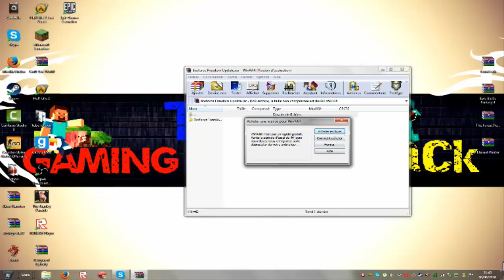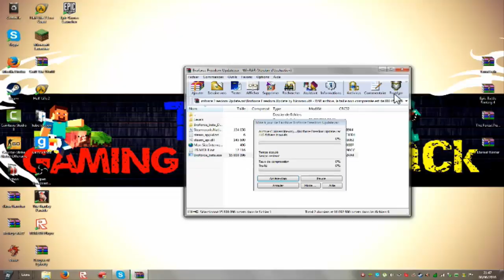comment crack Broforce facilement